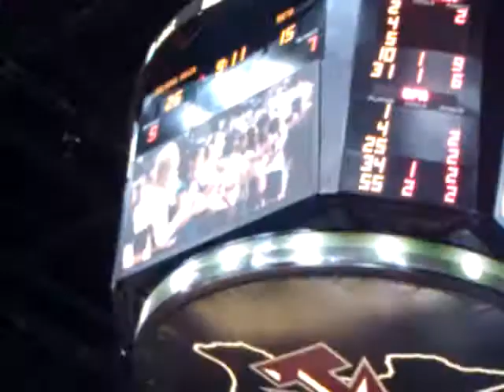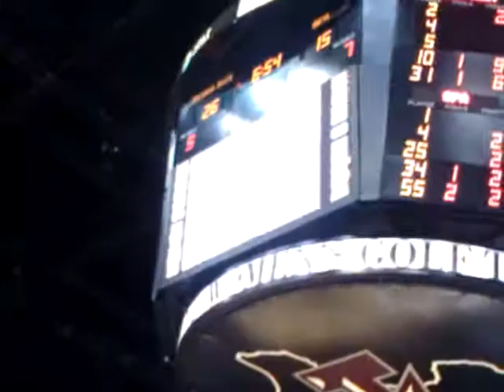2011 Texas A&M University Track and Field Champions